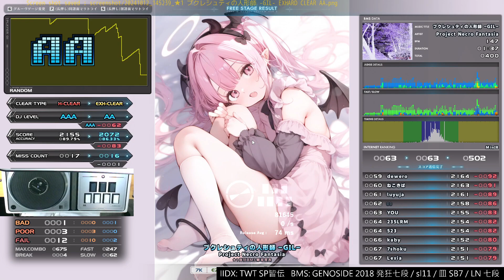★1 ブクレシュティの人形師 -GIL- EXHARD CLEAR｜発狂BMS